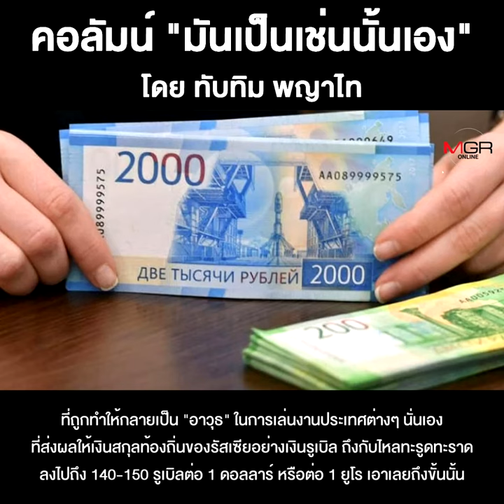จีน-รัสเซีย...กับ“ระเบียบโลกแห่งความยุติธรรม”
ชื่อคลิป : จีน-รัสเซีย...กับ“ระเบียบโลกแห่งความยุติธรรม”